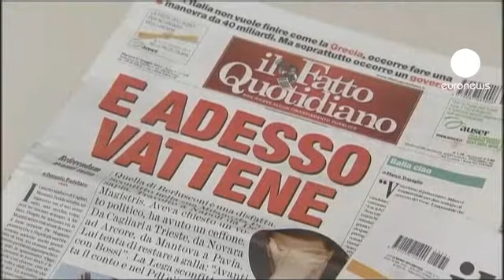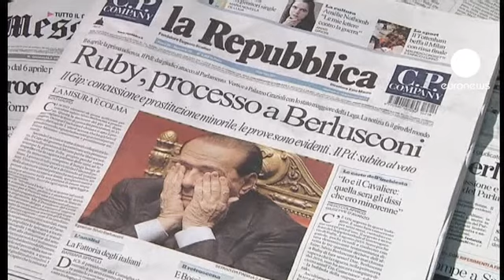Berlusconi clings on for political life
The question everyone is asking is will Silvio Berlusconi hang on until 2013?

The day after his hammering in Italy's local elections coincided with the reopening of the Rubygate court case. It was a day the prime minister would probably rather forget.

He had put everything on the line, making his personal affairs a test of credibility.

But Berlusconi lost his Milan stronghold, failed in Naples, and even his Northern League allies shed several town halls - the collateral damage of his plunge in popularity.